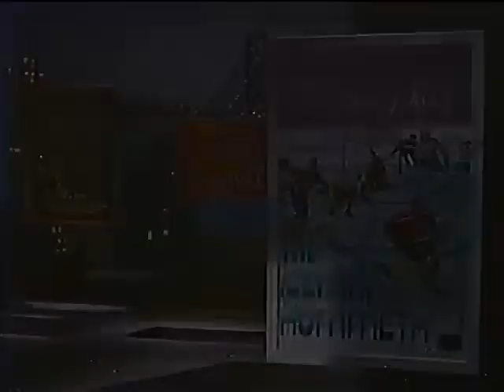David Letterman Feelin In Love from 1986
Pulled from VHS Tape of November 28th 1986 broadcast of David Letterman's 2nd Annual Holiday Film Festival on KING5 (NBC)